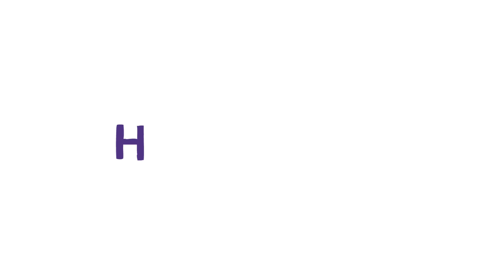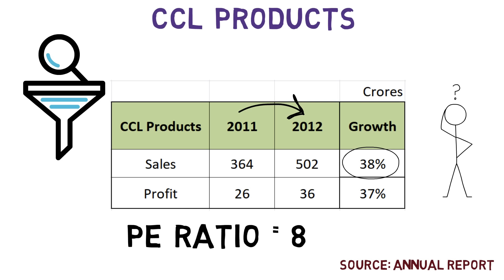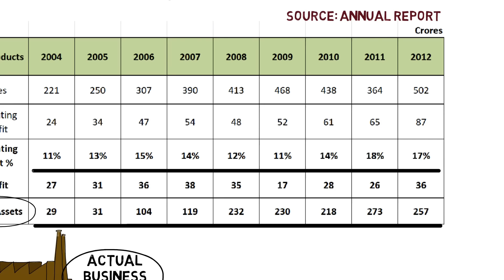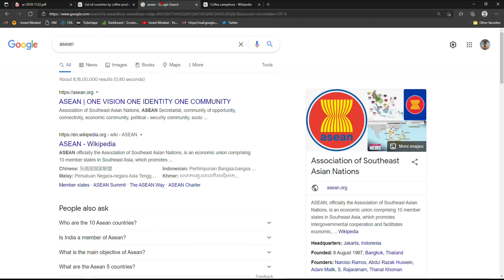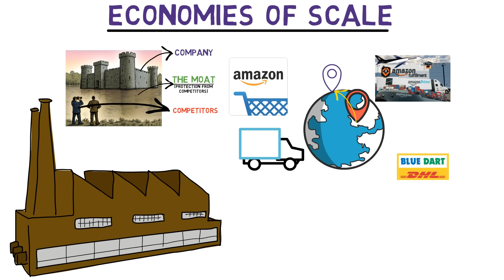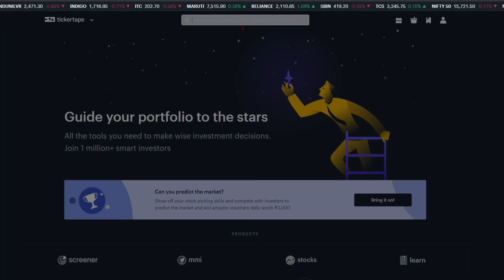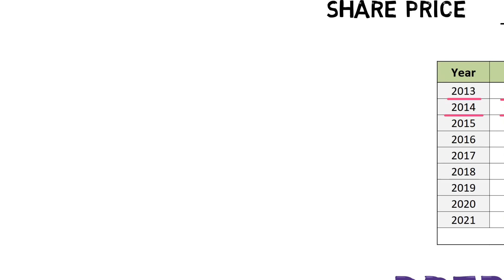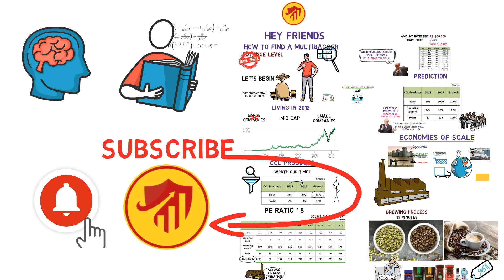How to Find a Multibagger Stock?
How to find a multibagger stock in Indian share market?

In this video, we're going to find out the top multibagger stock to invest for 2021 and how you can do the research of finding the best penny multibagger share yourself and get rich with the help of stock market in India.
For anyone investing in stocks, you may have come across a few stocks in portfolio generating returns several times their price. Most of these are termed ‘multibagger stocks.’ Most investors eye some of these like Rakesh Jhunjhunwala or Peter Lynch or Phil Fisher who were the growth stock investors investing in high growing stocks.
If we go by the meaning of the word ‘multibagger,’ it refers to a stock that generates over 100% return (or multiple bags). There are smallcap stocks that generate returns several times higher than the cost of acquisition in real life.

You can also visit my web site investmindset.com
Hope you enjoy the wealth creation journey.
Thanks for giving your valuable time and...
Goodbye :)